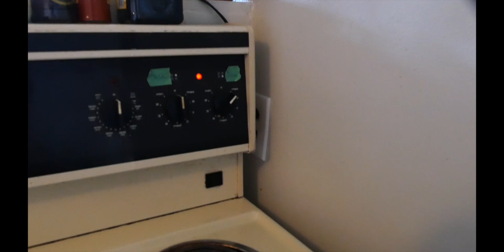Our Morning Routine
Spend a very chaotic, but fun and somewhat relaxing? Morning with us

I am so excited to be making a video everyday in Dec for my 5th Vlogmas!!
Hope to see you here!

Thank you to everyone ! love you